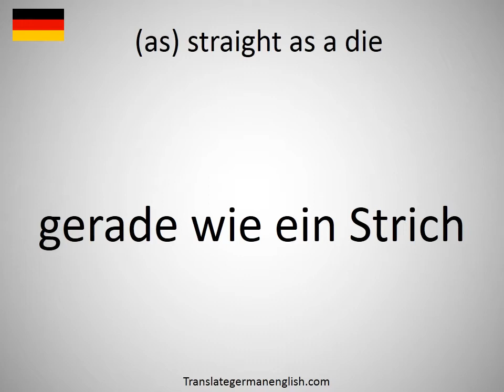How to say (as) straight as a die in German?